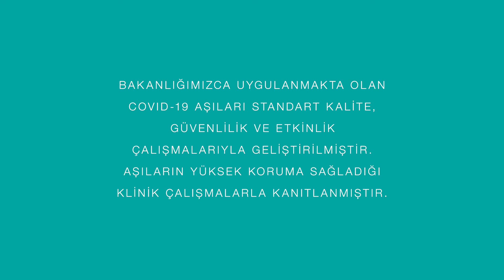Sağlık Bakanlığı/SB Kolları Sıvıyoruz Öncelikli Yayın-8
1 Haziran sonrası geçilmesi planlanan normalleşme sürecinde dikkat edilmesi gereken hususlar hakkında toplumun bilinçlendirilmesi amaçlı öncelikli yayın.